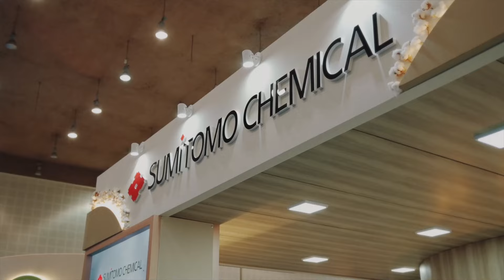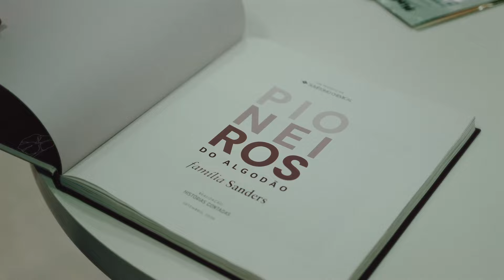Sumitomo Chemical no 14º Congresso Brasileiro do Algodão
Finalizamos mais um Congresso Brasileiro do Algodão e que honra foi participar desta 14º edição com o lançamento do nosso mais novo fungicida para controle da ramularia.

Tivemos, também, a alegria de lançar o livro “Ecofisiologia do Algodoeiro” e recebemos grandes parceiros e clientes em um jantar especial para celebrar o Projeto Algodão e nossos planos para o futuro da cotonicultura brasileira. Confira alguns registros. 📸🤍